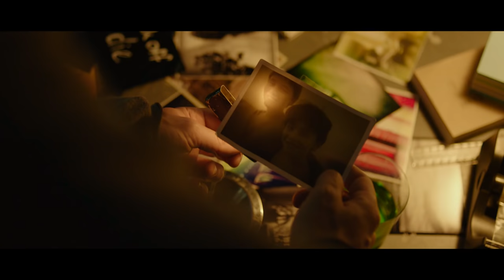Hüter meines Bruders - Trailer 1 - Deutsch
Hüter meines Bruders:

Gregor und Pietschi sind Brüder, sehr ungleiche jedoch. Während der ältere Gregor als erfolgreicher Assistenzarzt durch das Leben schreitet, mit gutem Lohn und Anerkennung, scheint Pietschi das genaue Gegenteil zu tun. Planlos und wankelmütig lebt er in den Tag. Aus diesem Grund sind weder Jobs, noch Einkommen, noch Beziehungen beim jüngeren der ungleichen Brüder von Dauer.
Obwohl Gregor sich seinem Bruder deutlich überlegen fühlt, geht er, wie jedes Jahr, zu Pfingsten mit ihm segeln. Alles geht seinen geregelten Gang, bis Pietschi verschwindet. Gregor lebt seinen Leben zunächst davon unbeeinflusst weiter. Erst mit der Zeit begibt er sich auf die Suche nach seinem Bruder. Er taucht tief in dessen Privatleben ein und stellt fest, dass sein bisheriges Bild vom kleinen Bruder offenbar einige Lücken aufwies.

Regie: Maximilian Leo

Cast: Sebastian Zimmler, Robert Finster, Nadja Bobyleva